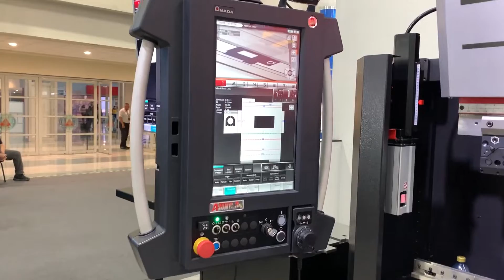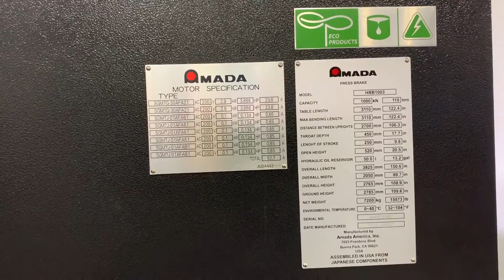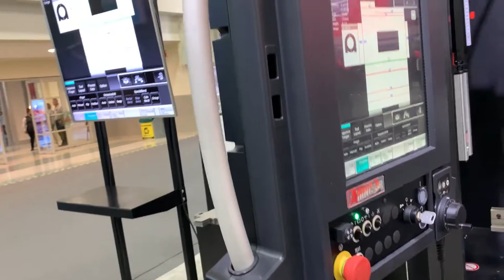Amada HRB 1003 Press Brake Machine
The HRB Press Brake Series leverages industry-leading bending technology and a variety of production-enhancing features that can be customized to resolve your specific challenges. AMADA’s latest high-precision, hybrid drive series is manufactured at the Carolina Manufacturing Center in High Point, NC. In addition to providing precise bending results, the new HRB Series is engineered to ensure the utmost in versatility and ease-of- use.

The addition of AMADA’s patented Automatic Tool Changer (ATC) will enable you to achieve even the most complex tool setups in 4 minutes or less. Automatic tool changes eliminate time-consuming manual setup making it possible to seamlessly introduce rush jobs. AMADA engineered the ATC as an ideal solution for variable lot sizes and complex tool layouts. In addition, operators of varied experience levels can produce repeatable high-speed bending results. To learn more about the high-precision, customizable HRB Series of press brakes